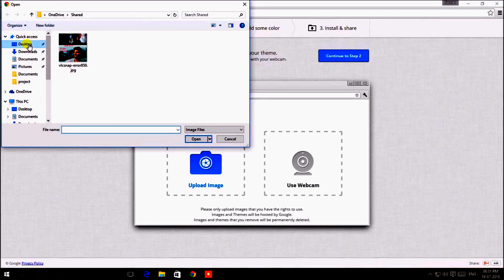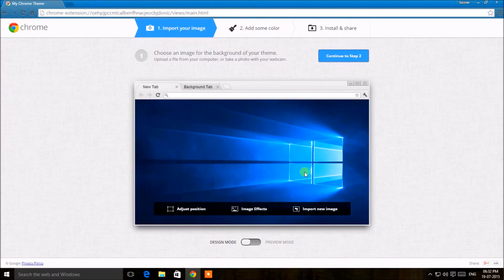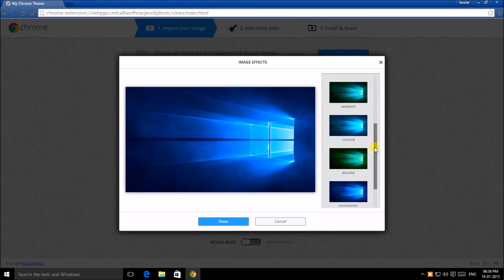Create Own Google Chrome Theme in one minute (No Coding)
Install 'My Chrome Theme' app from Chrome Web Store.
It is a very Simple and Powerful creative tool for customizing Chrome Theme. Using this app you can create chrome theme in less than one minute